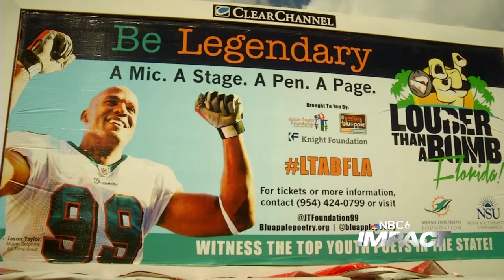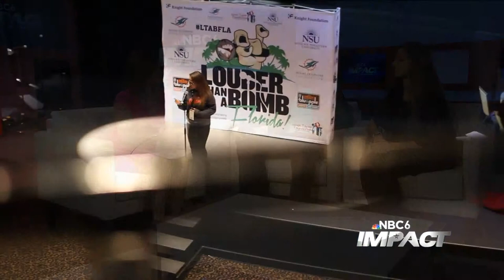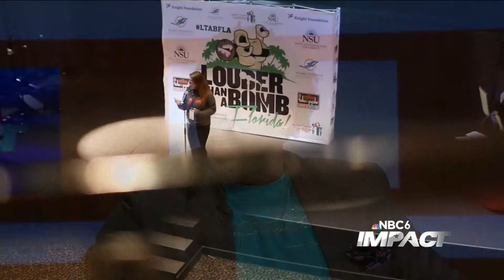Louder Than a Bomb Florida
The Omari Hardwick bluapple Poetry Network discusses Louder Than a Bomb Florida on NBC6 show "IMPACT" with Jackie Nespral.   No use without permission.